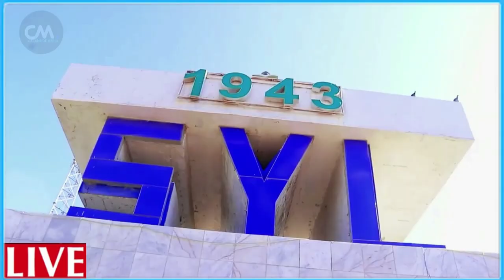DEG DEG Ciidankii Farmajo oo Xafiiska Rooble ku weeraray car soo gal kadib Shaqo joojintii Dagaal Vi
DEG DEG Ciidankii Farmajo oo Xafiiska Rooble ku weeraray car soo gal kadib Shaqo joojintii Dagaal Villa somaliya laga cabsi qabo wararkii ugu dambeyay awooda ciidan ee farmaajo u adeegsaday xafiiska rooble iyo ciidankii ugu badnaay abid oo muqdisho soo